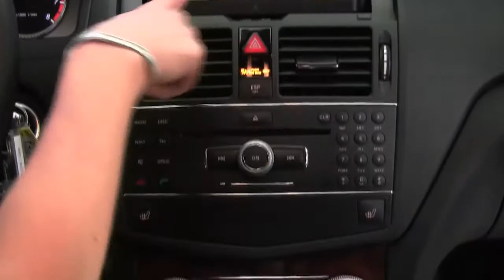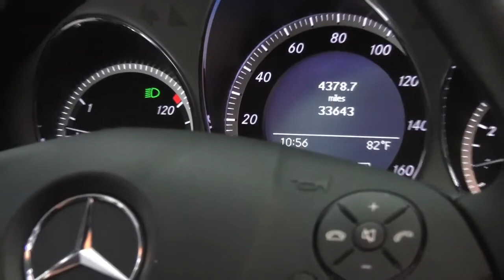2009 Mercedes C300 Feldmann Imports Bloomington Minneapolis MN Used Walk Around P9413A